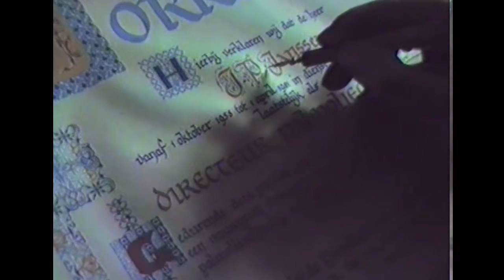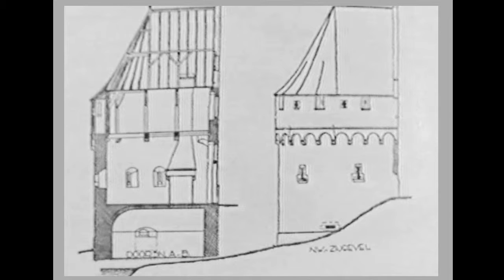087 Hoorn Mariatoren Joop Willems vertelt 2019 02 25